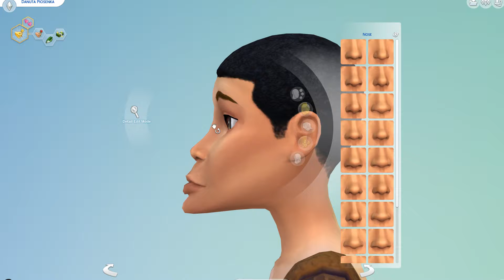Ugly to Pretty Challenge I Sims 4 CAS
Sims 4 CAS Ugly to Pretty Challenge OLD video, I make much better sims now. Please see some of my new videos.

List of CC (custom content)

sims4models Brilliant skin
Nightcrawler hair
kijik lashes
s4models faceshine
praline sims lip 72 package
praline sims eyebrows N97